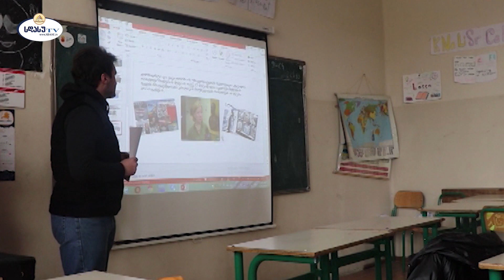სდასუს სტუდენტური კლუბი - "ახალგაზრდა დიპლომატები"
საზოგადოებრივ-პოლიტიკური ასპექტები
წამყვანი მარიამ შამილაძე